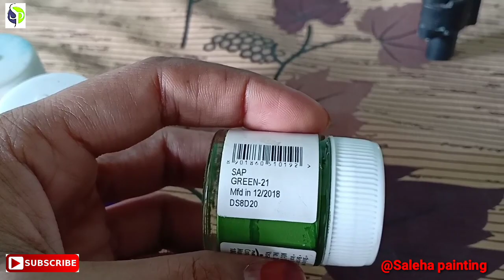Tutorial Fabric Painting Easy Design.